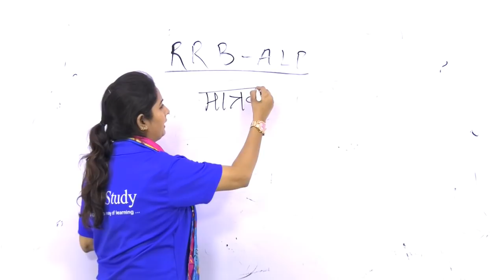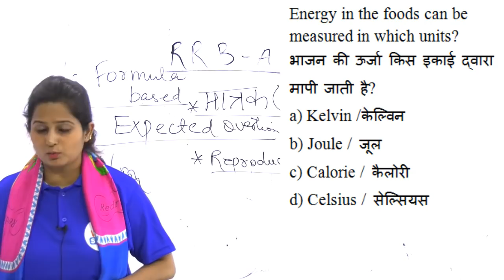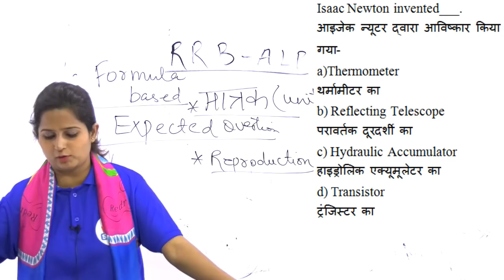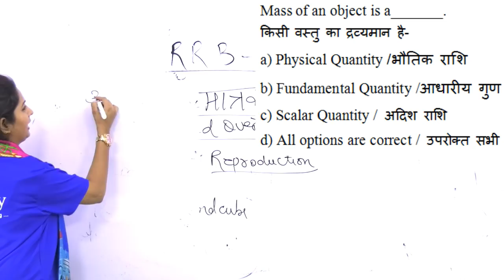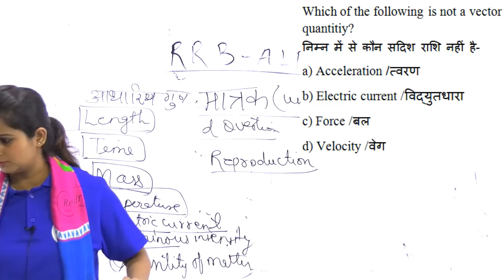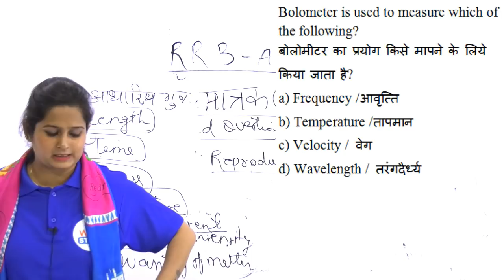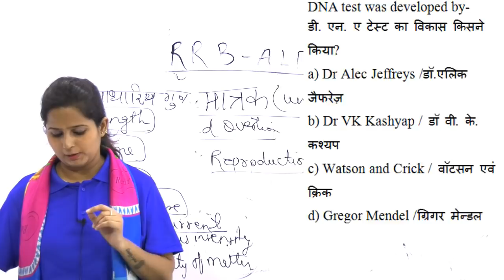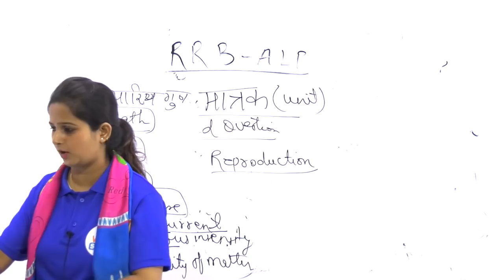12:00 PM - Railway Crash Course | GS by Shipra Ma'am Day#33 | 50 IMP Questions Units, Studies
12:00 PM - Railway Crash Course | GS by Shipra Ma'am Day#33 | 50 IMP Questions  Units, Studies

8 AM - Current Affairs by Bhunesh Sir
8:30 AM - Vocab by Bhunesh Sir
9 AM - The Hindu Analysis by Manvendra Sir

Railway Crash Course:
9:30 AM - Railway Current Affairs by Bhunesh Sir
10 AM - RRB Reasoning by Hitesh Sir
11 AM - RRB Maths by Sahil Sir
12 PM - RRB GK by New Faculty

Rajasthan LDC:
1 PM - Maths/Reasoning by Sahil Sir
2 PM - GS by New Faculty
3 PM - English by Sanjeev Sir

SSC:
5 PM - English by Harsh Sir
6 PM - GK by New Faculty
7 PM - Reasoning by Hitesh Sir
8 PM - Maths by Naman Sir

RRB PO/Clerk:
9 PM - Reasoning by Hitesh Sir
10 PM - Maths by Naman Sir

Defence Special:
4 PM - GS by New Faculty
11 PM - English by Sanjeev Sir

Technical Classes (Sat-Sun):
12 PM to 3 PM - Mechanical
3 PM to 6 PM - Civil
6 PM to 9 PM - EE/EC